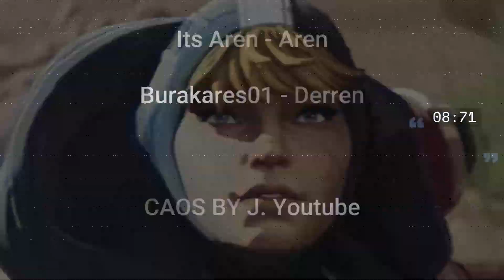Apex Legends // Witchcraft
APEX LEGENDS (Music Video Edit) with funny moment..